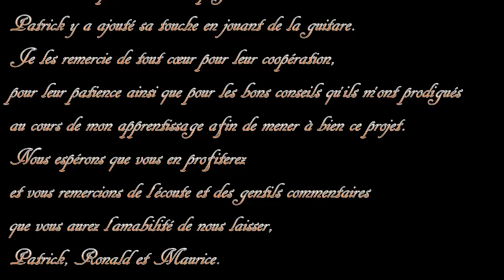Ik ben zo eenzaam zonder jou, Will Tura Je m'sens très seul, Rober Cogoi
une vidéo de mon ami Maurice ,avec Ronald venu de la hollande,j'ai hésiter à la poster vu que j'ai  pas mal de fautes à la guitare,mais je le dois bien pour mes amis pour le travail accompli